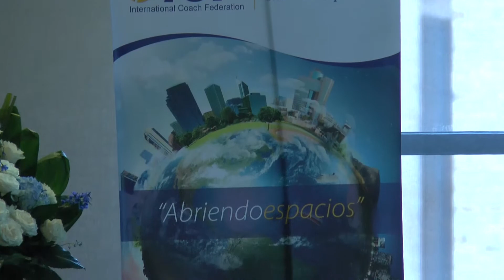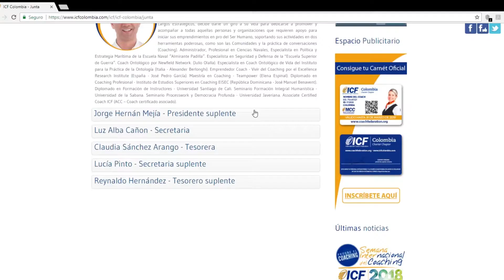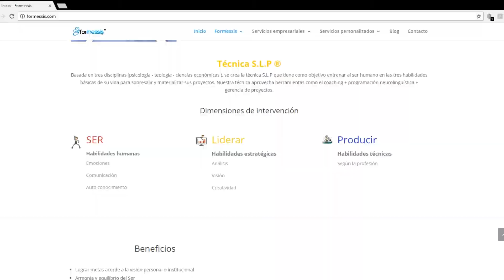InfoZOOM: XII Encuentro Nacional de Coaching, un escenario para superar retos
Conocer estrategias para explotar la creatividad en diferentes escenarios para así superar  nuevos retos empresariales y personales, hace del Coaching, una herramienta y un oficio que cada día se hace más necesario.

El XII Encuentro Nacional de Coaching, organizado por la International Coach Federation, sede Colombia, es la organización que respalda el coaching en el país, hablamos con su vicepresidente y los coach invitados que participaron en esta versión del encuentro.